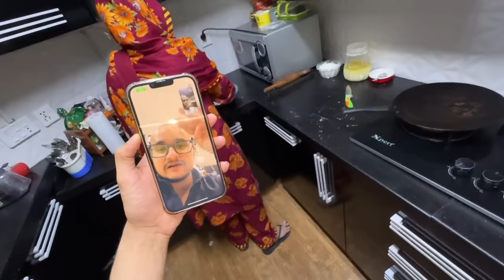Basil Spider-Man ko dekh kar roogaya😭 | ye isse kiun darraha😂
👉Shop Address :
📍Dar-us-salam co-operative housing society
korangi karachi,

👉For further information and details.

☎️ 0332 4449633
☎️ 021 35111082